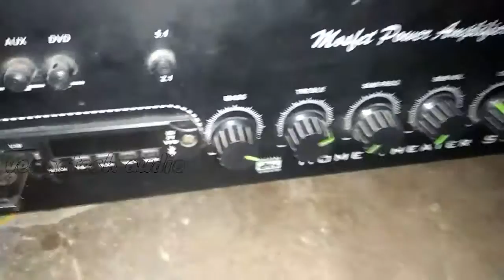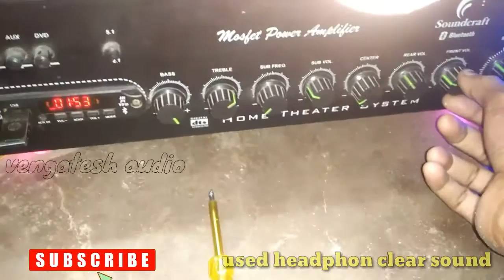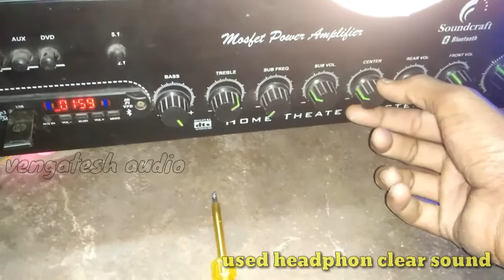USB,buffer and filter circuit making and testing with 5.1 amplifier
IC.. TL084
buffer and filter circuit link👇👇

Basic electronic a to z link